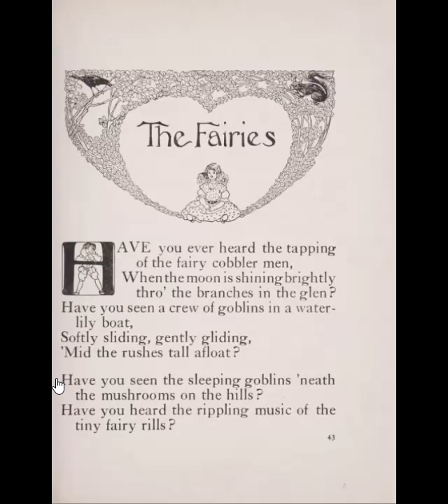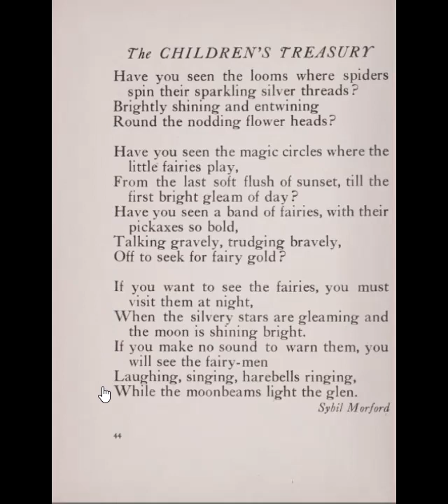The Fairies by Sybil Morford